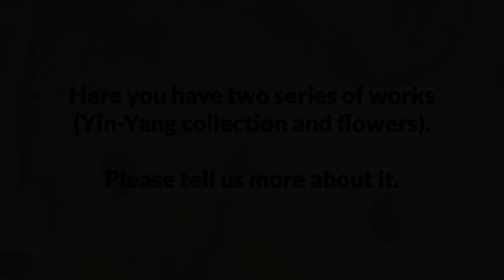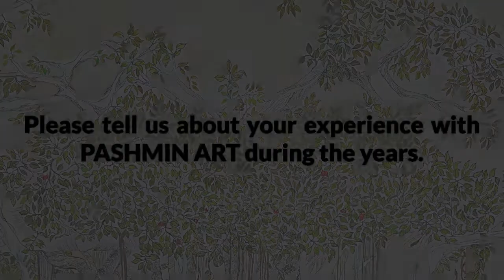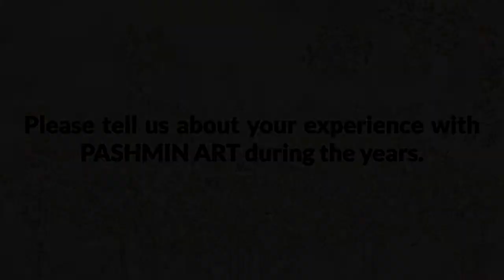Interview with Sophie Le Van Gong | VALENTINE EXHIBITION | 14.02.2022 | PASHMIN ART GALLERY Hamburg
Group Exhibition called “VALENTINE EXHIBITION” with the exhibits by Sophie Le Van Gong, Lisa Etterich, , Olena B. Linse, Natalja Nouri, Nuesh Nouri and Kendra Troschel

“LOVE IS NOT ONLY A FEELING; IT IS ALSO AN ART”
Honoré de Balzac

Valentine’s Day is a festival celebrating love which unites souls and worlds. AS Honoré de Balzac wrote properly “Love is not only a feeling; it is also an art.” Like all arts, inspiration is not enough, it also needs a lot of X factor. In this 2-day exhibition Valentine’s Day is commemorated in exceptional artworks by five international artists from different countries. The works of these artists have been exhibited in many national and international exhibitions by Pashmin Art Consortia.

Sophie Le Van Gong:

From an early age, Sophie Le Van Gong has been interested in different types of artistic creation, particularly in the visual arts. The multicultural influences of her childhood led Sophie to use a combination of ink and acrylic paint on canvas and paper. She has progressively improved her technical knowledge by following two main guidelines, namely “a love of detail” and “an active connection with nature”.